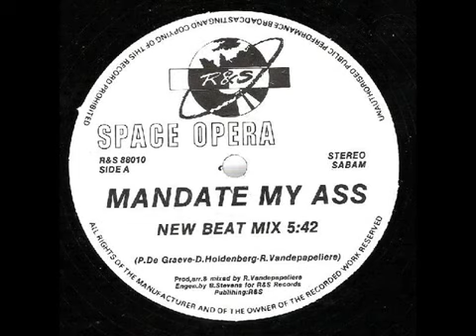SPACE OPERA - Mandate My Ass (New Beat Mix) - (1988)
Sello: R & S Records – R&S 88010
Formato:
Vinilo, 12", 45 RPM
País: Belgium
Publicado: 1988
Género: Electronic
Estilo: Acid House, New Beat

OWNERSHIP OF THE CONTENT:
Techno Addiction does not own the rights to this content. It is not a monetized channel but the producers and whoever has the copyright can charge for me to have their songs on it, get informed. My goal is to promote music that I like. If any of the legal owners do not want their music on my channel, please send me a message before putting a claim or warning to YouTube and the song will be removed immediately. Thanks.

TITULARIDAD DEL CONTENIDO:
Techno adiccion no posee los derechos sobre este contenido.
No es un canal monetizado pero los productores y quien tenga los derechos de autor si pueden cobrar por qué yo tenga sus temas en el, Informense.
Mi objetivo es promover la música que me gusta. Si alguno de los propietarios legales no quiere su música en mi canal, por favor envíeme un mensaje antes de poner una reclamacion o advertencia a YouTube y se eliminará la cancion de inmediato.
Gracias.